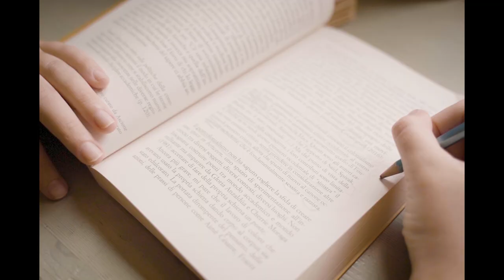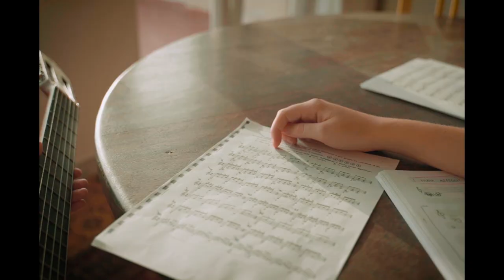Vale - Anything (Official Music Video)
hi everyone 🌿
I am so excited to finally share with you my first music video, hope it was worth the wait x

the creative process behind this videoclip was an intense one. I will never thank enough Roberto Caccioppoli for all the afternoons spent imagining how to turn the story behind the song in a kind of short movie to complete it and better deliver its message. When I wrote "Anything" I was having a tough time in my life, understanding that years were slipping by as I still waited for the right moment to pursue my dreams in music. At that time, during a trip me and my friends made to a river in a natural reserve, I made a promise to those waters, that I'd find the courage to live my own authentic life. Which meant facing one of the main challenges art puts you through: overcoming the fear of sharing your most vulnerable parts, so as to be really able to touch other human souls.

so here I am a few years later, fulfilling this promise by writing about it in the caption of my first music video, which feels both unreal and the only place I could go... thanks from the bottom of my heart to everyone who made this possible♡

•Luca Cappuccio - production, arrangement
•Tarab - executive producer

- vale

lyrics:

So long since I walked
The purest waters
And knelt down in their grace

Anything, anything, anything you said
That could save you
Anything, anything, anything you chose
To keep you alive

You lost it
Waiting for the right time
You lost it
Waiting for things to be fine
You lost it
Waiting for someone to call out your name

So long since I expressed
My feelings out there
And danced in their light

And I wonder how I kept on living
Without any reason to die for